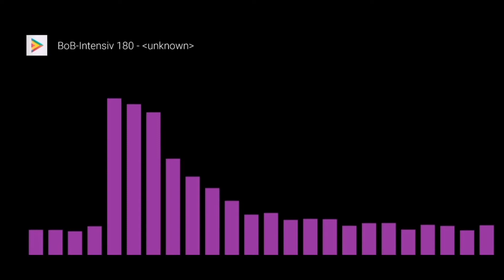BoB - Intensive (180 BPM) - Distortion Rec. produced @ Stahlstadt Linz 2020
This is a Track produced from a friend of mine.

Das ist ein Lied, welches von einem Freund von mir mit Künstlernamen BoB produziert wurde.

Produced in Ableton Live 10